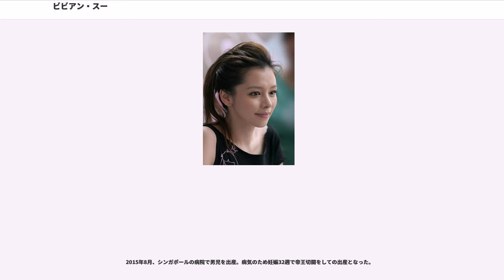ビビアン・スー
ビビアン・スー（"Vivian Hsu"、徐 若瑄〈シュー・ルオシュエン〉、1975年3月19日 - ）は、台湾出身のマルチタレント。現在は台湾、日本、中国を拠点に活動をしており、歌手、女優だけではなく作詞活動など幅広く活動している。身長161cm、血液型A型。

1975年（昭和50年）3月19日、タイヤル族の母と外省人の父（広東省梅県区出身）との下に台湾の台中県豊原市で生まれる。国立台北商業専科学校附設高商補校中退。

1990年（平成2年）、台湾のCTSテレビ主催「台湾美少女芸能コンテスト」でグランプリを獲得。台湾の男性アイドルグループ「小虎隊」の妹分である「少女隊」という3人組の女性アイドルグループの一員として、シングル『Merry Christmas (P.S.I Love You)』でデビュー。1991年、少女隊としての初のアルバム『我的心要去旅行』をリリース、さらに2枚目の『偏愛你的心』もリリースした。

1994年（平成6年）4月、映画『ビビアン・スーの恋しくて…』に、主人公が憧れるヒロイン役で出演し、香港デビュー。11月、『ビビアン・スーの天使の戯れ』に出演しラブシーンを演じる。『ビビアン・スーの天使の戯れ』の撮影終了後、フルヌード写真集『天使心』を発売。ヘアヌードを披露した。

1995年（平成7年）1月、台湾で出版した写真集『天使心』の日本版『Angel』の発売、アイドル雑誌『BOMB』への掲載によって、日本のメディアへ登場。キャッチコピーは「台湾の宮沢りえ」「台湾の裕木奈江」だった。5月、アダルト向け映画『ビビアン・スーの桃色天使』にて主演。9月15日、大阪ギャラクシーホールでにて、日本では初のイベント。10月、『くちびるの神話』（テレビアニメ「バーチャファイター」のエンディングテーマ）リリース。11月、香港で『ビビアン・スーの天使と悪魔』に助演。

1996年（平成8年）、ゴールデンタイムのバラエティ番組『ウッチャンナンチャンのウリナリ!!』（日本テレビ系）のレギュラー。このウリナリで日本でのほぼ全世代の知名度を確実のものにする。1997年、ウッチャンナンチャンの南原清隆、キャイ〜ンの天野ひろゆきと「ブラックビスケッツ」を結成。8月30日に、松竹シネマジャパネスク系の映画館にて『殺し屋&嘘つき娘』で日本映画初出演。

1998年（平成10年）4月、ブラックビスケッツから『タイミング〜Timing〜時機』を発売する。『オリコン』『COUNT DOWN TV』で初登場2位、出荷枚数は約200万枚の大ヒット。この年のCOUNT DOWN TV年間チャートでは第3位にランクイン。12月、第49回NHK紅白歌合戦に「ポケットビスケッツ&ブラックビスケッツスペシャルバンド」として初出場。日本レコードセールス大賞、新人ゴールド賞を受賞。

1999年（平成11年）、ブラックビスケッツの活動を停止（解散ではない）。11月、『ウッチャンナンチャンのウリナリ!!』を降板（10月22日がレギュラー最後の出演）。表向きではブラビの試練をクリアできなかったための降板とされているが、それ以前から注目されるにつれて日本に限らず各国の仕事が多忙を極めるようになり、ウリナリ収録日だった日曜日・月曜日についても飛行機の移動が増すと日本へ戻るのが困難となったため、同年春頃よりブラビ以外のウリナリ他コーナー出演が極端に減るようになり（1998年までは顕著に出ていた単発コーナーやランキングキャラクターライブのコーナー等。週によっては他の企画やポケビに重点を当てていたため出番がないはずの週も出演していた）出番を減らしていた。さらに「ブラビとして（ウリナリレギュラーとしても）最後のレギュラー出演の収録」をしていた頃、台湾時間の同年9月21日に故郷・台湾で台湾大地震が発生。当時のブラビシングル・「Bye-Bye」の売れ行き不調（先述の通りノルマ達成ならず）やそれが原因によるブラビ急な活動停止・故郷での大災害がトリプルで重なって起こってしまったことが日本での露出激減をした最大の理由とされている。その後、ウリナリに関しては後述の通り、2回ゲスト扱いで出演しただけだった。

それらの事情もあり以降、ウリナリ以外の日本のレギュラー出演番組も引き続き持ちながら（ゲスト出演含む）も主要な活動拠点を台湾に移す。2000年、ウリナリ発のインド映画・ナトゥゲスト出演のため、1年ぶりに一時的にウリナリへ復帰する（ただし、ゲスト扱いなのでナトゥ関連コーナーのみ出演）。2001年、佐久間正英を中心に土...